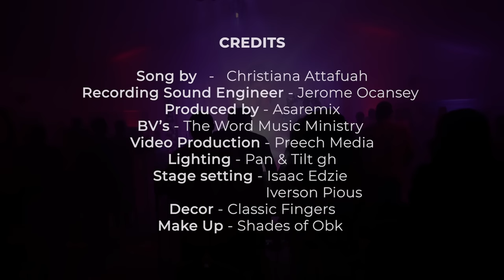Christiana Attafuah , OY3 YESU (Official Video) He is Jesus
There is only one name given amongst men that by it they should be saved and the Name is Jesus. Hallelujah 🙌
Credits: Pastor Philip Appoh
Eld. Benedict Doe
Rev. Elliot Class-Peters
Jerome Ocansey
 Preech Media
 Asaremix
The Word Music Ministry